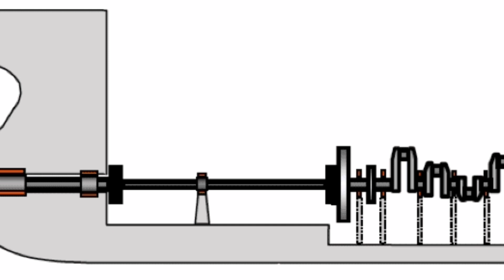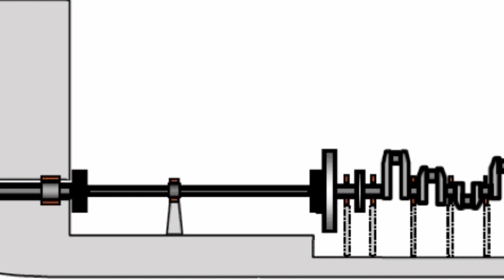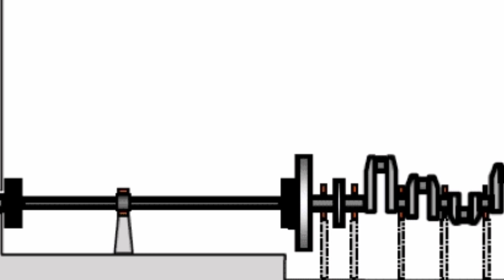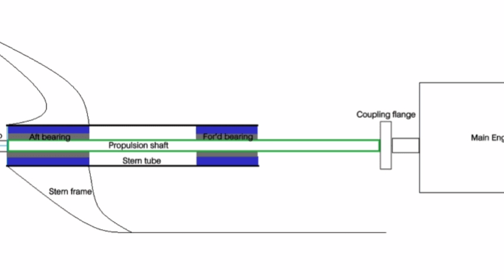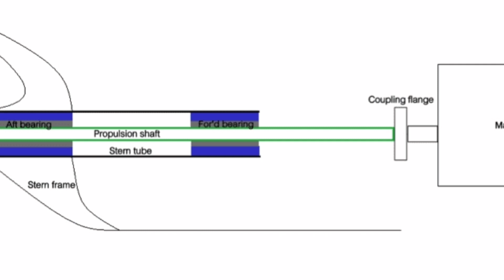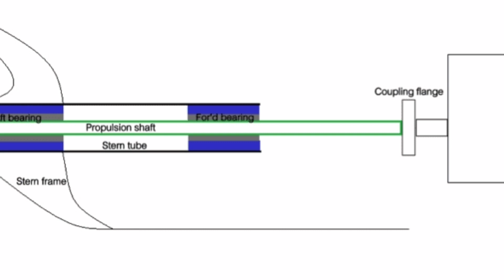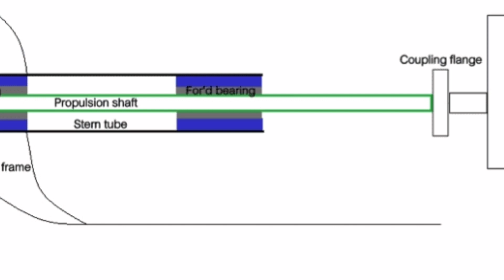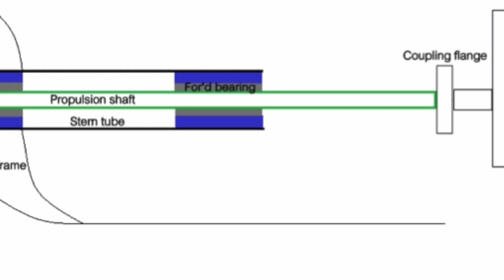DETAILS ABOUT PROPELLER SHAFT IN TAMIL...HOW SHIP MOVES..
In this video we can know about the propeller shaft...what is a propeller...how ship moves. how the transmission is done from engine to propeller. what is a sterntube.